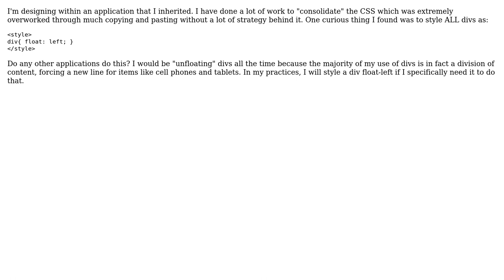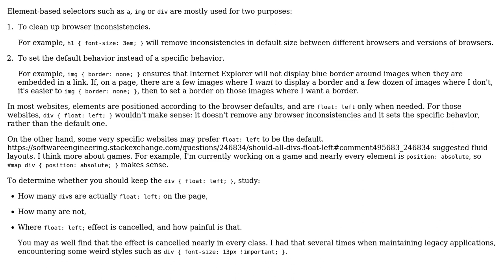Software Engineering: Should ALL divs float left?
With thanks & praise to God, and with thanks to the many people who have made this project possible! | Content (except music & images) licensed under CC BY-SA | Music | Images & others | With thanks to user Samuel Fullman user Arseni Mourzenko and the Stack Exchange Network Trademarks are property of their respective owners. You are responsible for your own actions.